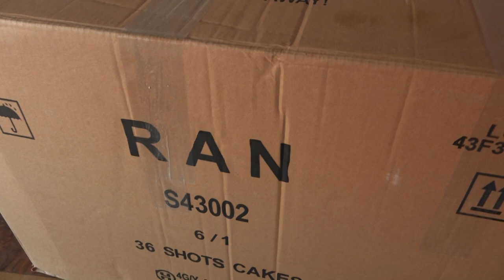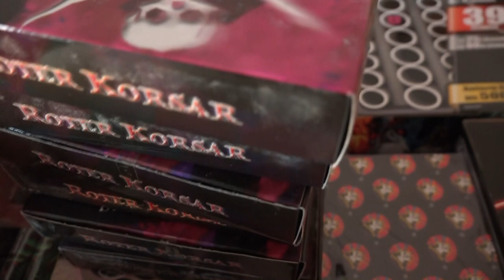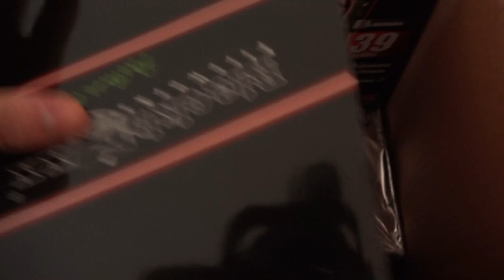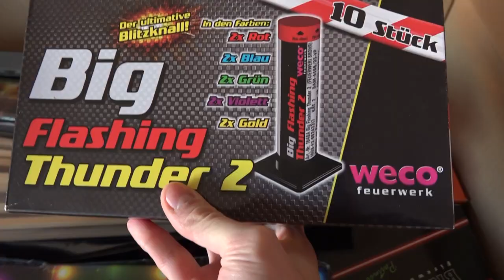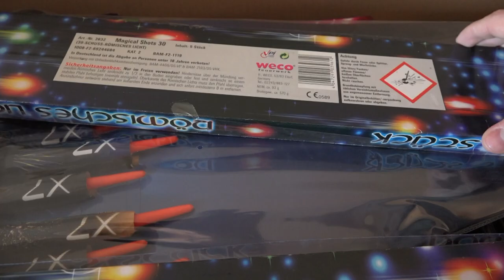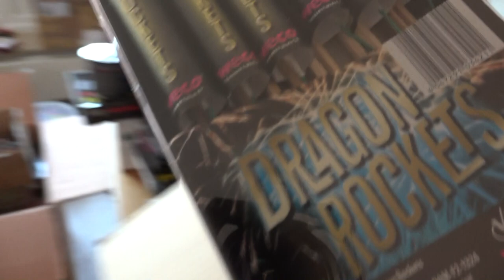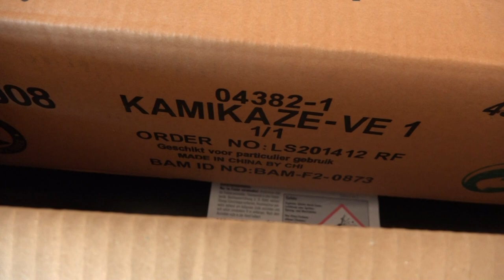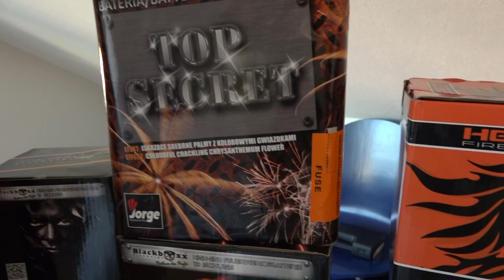ᴴᴰ UNBOXING | Silvester Online Bestellung 2014/2015 von Röder Feuerwerk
Die diesjährigen Daten zum Film:
2,5GB Größe in FullHD
6 Stunden Uploadzeit (von 10-16 Uhr)
30 Minuten Renderzeit
30 Minuten Schneiden